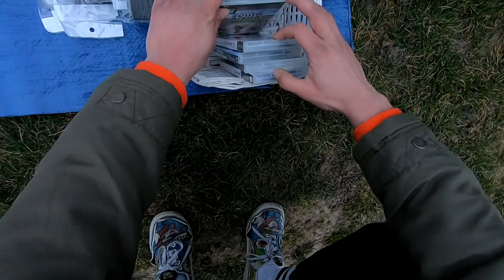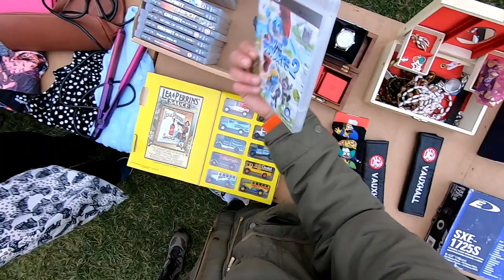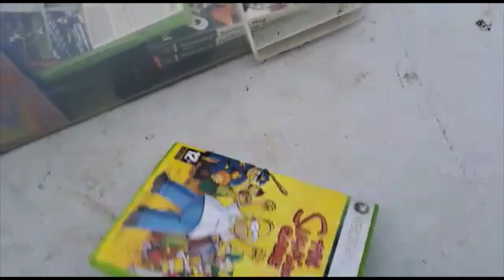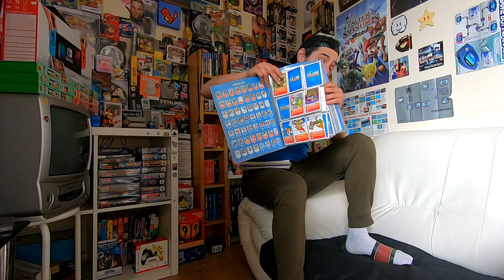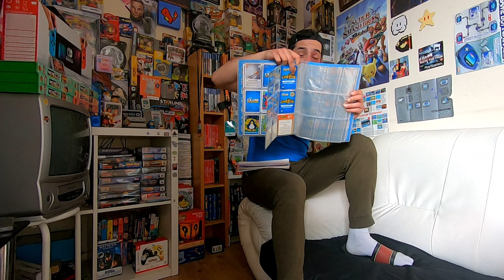Switched ON at the Boot Sale!!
In this week's episode, Ed is joined by Bargain Ben and Essy as they hunt in a half full boot sale full of competition but full of hopes of a bargain!

Expect collectables, games and controllers in this slightly shortened episode!

Pick ups follow

CREDITS:
GoPro: Ed
Edit: Ed
Beats by Jappa